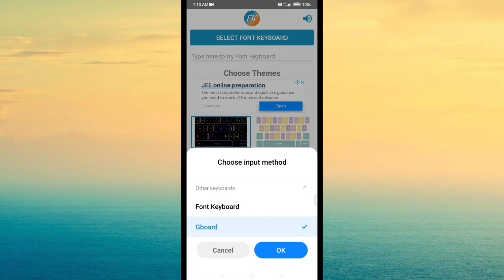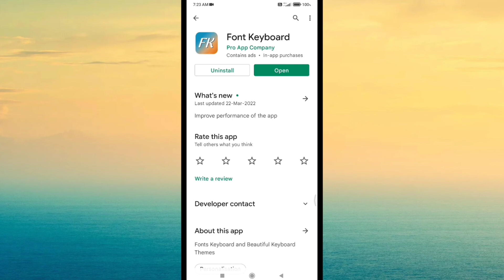Change keyboard font style | best fonts keyboard for android | how to text stylish in whatsapp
Change keyboard font style
best fonts keyboard for android
how to text stylish in whatsapp
font

App link:~

हेलो दोस्तों
         दोस्तों आपका ij tech में स्वागत है दोस्तों इस वीडियो में एक कीबोर्ड के बारे में बताया हूं अगर आप इस कीबोर्ड का इस्तेमाल कर लेते हैं तो आप अलग-अलग fonts में अपने दोस्तों से चैटिंग मैसेज व्हाट्सएप में कर सकते हैं |
                                                                            धन्यवाद

how to text with fonts
how to text in style
how to text in with fonts
whatsapp pe fonts ke sath kaise likhe
how to change text style
how to change whatsapp font style
how to change font style in whatsapp chat
text style
how to type in blue color in whatsapp
how to change font style
change text style
how to change font style in whatsapp
how to change whatsapp text font
text style change
whatsapp ka font style kaise change kare
whatsapp par stylish chat kaise kare
whatsapp chat tricks
whatsapp font style change kaise kare
tips and tricks for whatsapp